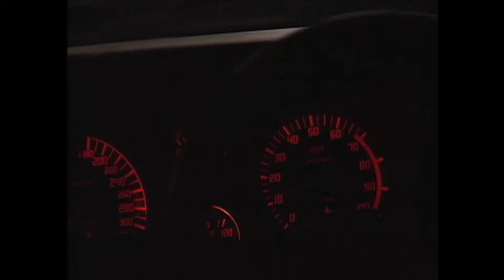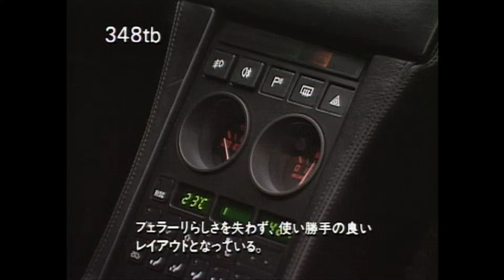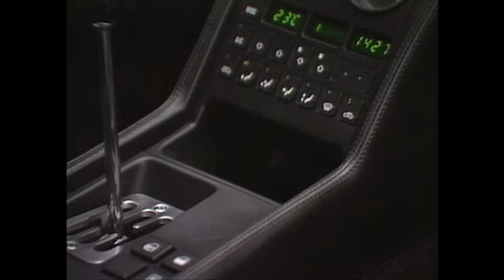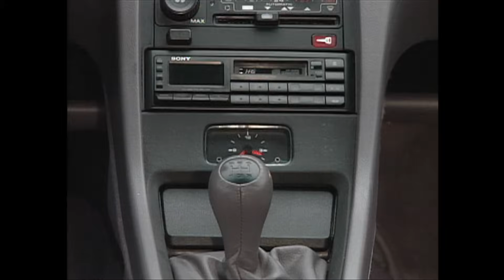スーパーカーが全開対決!! SUPER BATTLE Part 2【BestMOTORing】1991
ENTRY CAR
Porsche 911 turbo 964
Porsche 928 GT
Ferrari 348 tb
Ferrari Testarossa
NISSAN SKYLINE GT-R R32
HONDA NSX
TOYOTA MR2 GT
MAZDA SAVANNA RX-7 FC3S

CASTER　徳大寺有恒 / Aritsune Tokudaiji

GUEST　　池沢さとし / Satoshi Ikezawa

TEST DRIVER
黒澤元治 / Motoharu Kurosawa　　中谷明彦 / Akihito Nakaya

BATTLE DRIVER
土屋圭市 / Keiichi Tsuchiya　　清水和夫 / Kaz Shimizu
津々見友彦 / Tomohoko Tsutsumi　　三好正巳 / Masami Miyoshi
横島 久 / Hisashi Yokoshima　　粕谷俊二 / Shunji Kasuya
大井貴之 / Takashi Ohi　　田部靖彦 / Yasuhiko Tanabe

STAGE
筑波サーキット / TSUKUBA CIRCUIT　日本自動車研究所 / J.A.R.I.